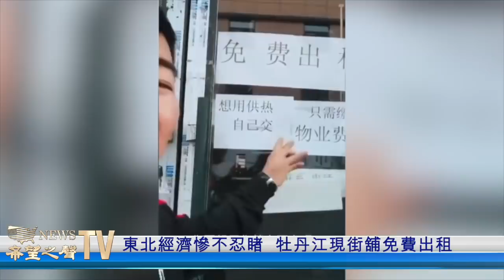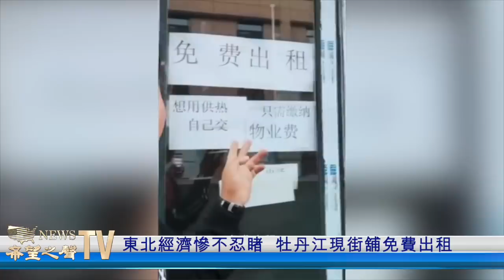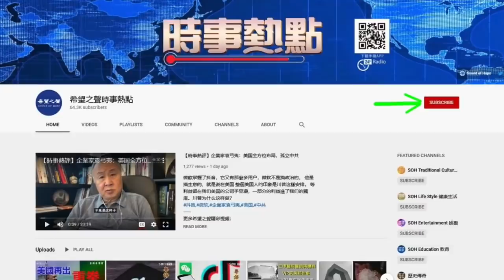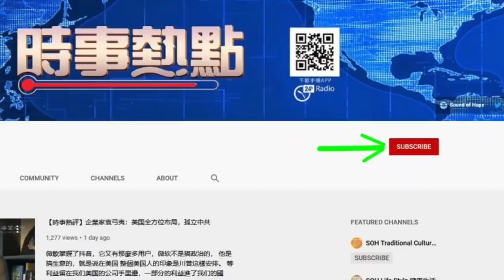習拜聯大隔空對話 學者析背後信號；習近平拜登聯大講話 故意遺漏一重大議題；劉鶴地位將不保？寒山碧指出習近平困境【希望之聲粵語-粵覽新聞-2021/09/23】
拜登 與 習近平 9月21日接連在 聯合國大會 發表演講，觀察人士普遍用「平淡」來形容兩人的發言。不過如果細細探究，在中美尖銳對抗一段時間後，雙方領導人的這場隔空對話，還是傳遞出不少內容。【希望之聲粵語-粵覽新聞-2021/09/23】